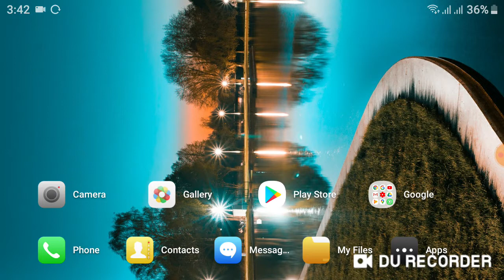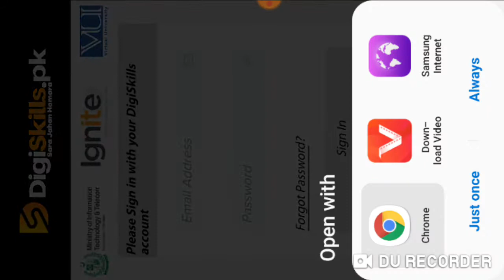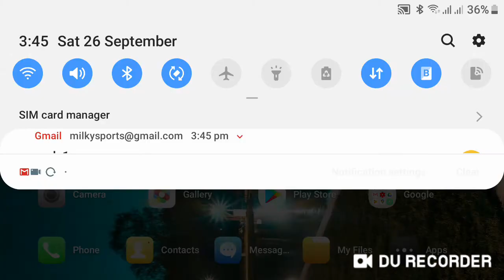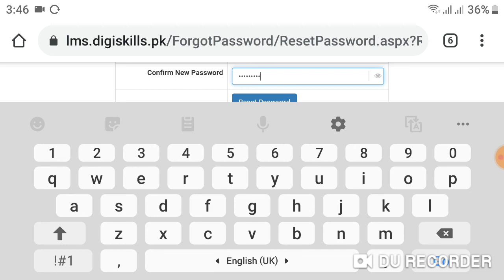How to forgot password in digiskills | How to recover/reset digiskills email password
Here you know about How to forgot password in digiskills step by step guide for How to recover or reset digiskills email password using mobile phone.

THE CHANNEL "MOBILE ACCOUNT PAKISTAN" IS BASED ON PAKISTANI (INTERNET/MOBILE BANKING, DIGITAL MOBILE WALLETS, E-COMMERCE TECHNOLOGY) etc...

THANKS FOR VISITING ON OUR YOUTUBE CHANNEL (Mobile Account PK).